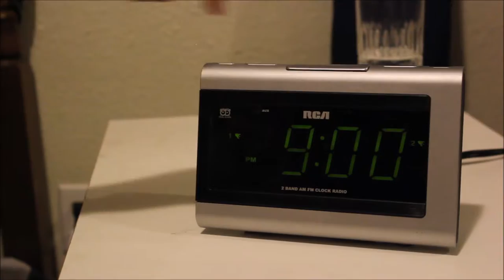The Life of a High School Dropout